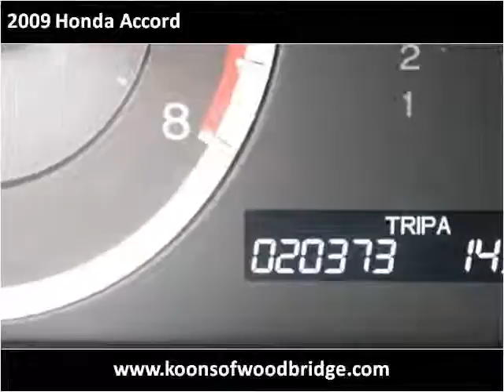2009 Honda Accord Used Cars Woodbridge VA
This 2009 Honda Accord is available from Koons Automotive of Woodbridge.